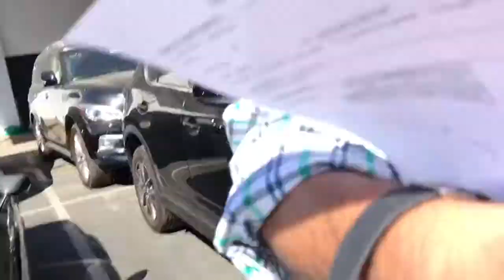2018 Miata from AJ at Capo Mazda for Mike